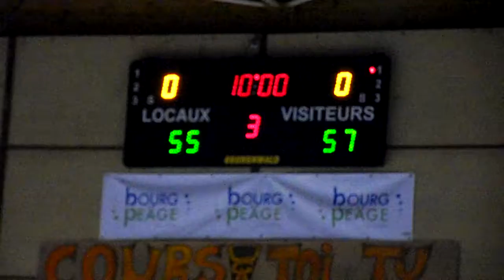Finale Juniors Aix Maurienne Vs US Saulce #9